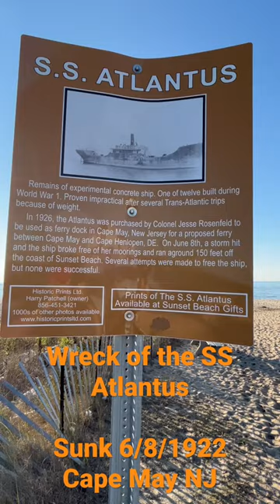SS Atlantus, Sunset Beach, Cape May NJ, Concrete Ship, ship wreck November 12, 2022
A quick peek of the remains of the SS Atlantus, a concrete ship that was wrecked 100 years ago back in 1922.